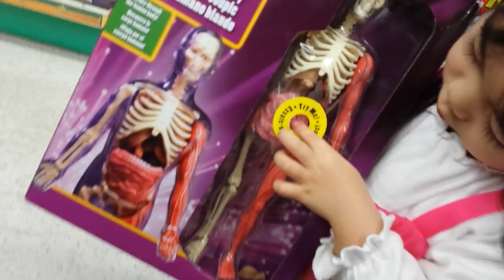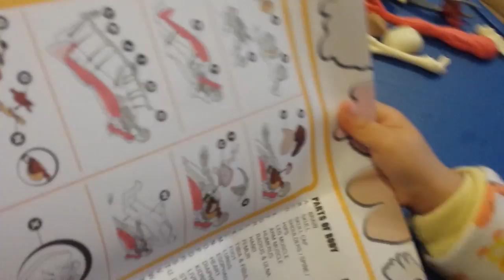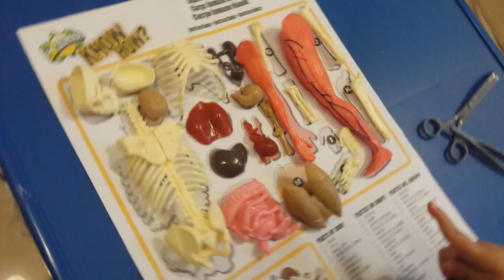3 Years Old Kid Science Experiment EduScience Squishy Organs Human Body Anatomy Toy │Athena TV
Athena+Science Toy!
Kidney admonishes parents to not squelch your children interest in science!
Athena found out. kidneys look like jelly beans.

3 Years Old Kid Science Experiment EduScience Squishy Organs Human Body Anatomy Toy │Athena TV